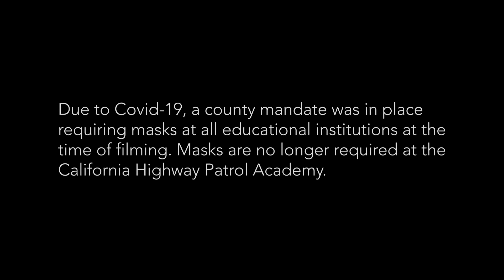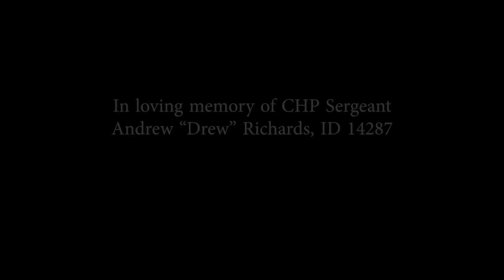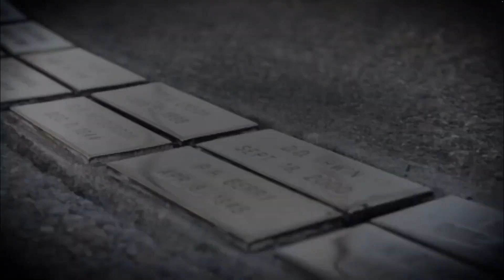Driven to Serve: Are CHP Cadets Ready to Patrol the Highways? | Cadets Episode 4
Cadets Episode 4 - Driven

Strap in for a high-octane ride! "Cadgets," a groundbreaking series, rips open the doors of the California Highway Patrol Academy, offering unprecedented access to the grueling and inspiring journey of nine cadets aspiring to become CHP officers. Witness their struggles, triumphs, and transformations as they push themselves to the limit, both physically and mentally, to earn the coveted CHP badge.

This ain't your average cop drama. "Cadgets" goes beyond the badge, diving deep into the determination, grit, and resilience it takes to become a guardian of California's highways.

Your support helps us bring you important insights into police work.